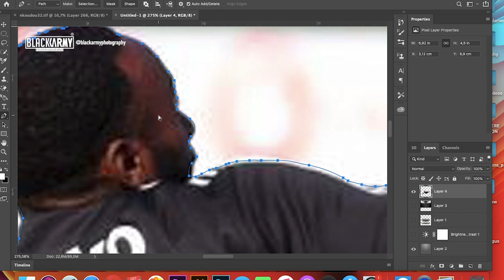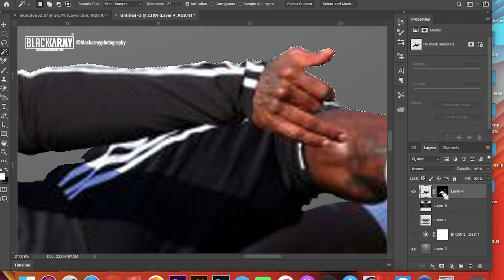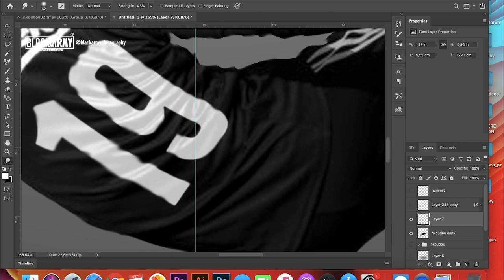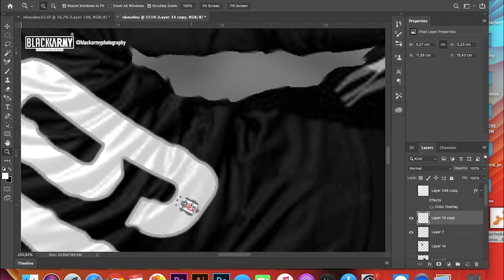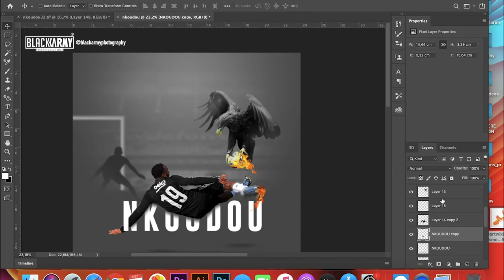Nkoudou - Futbolcu Poster Tasarımı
Kevin N"Doudou posteri yapim asamasi Speed Art Videosu.
diger calismalarim icin;